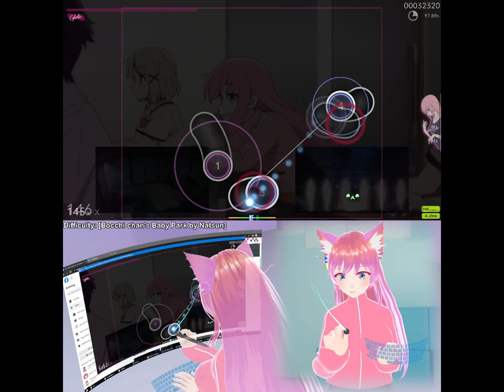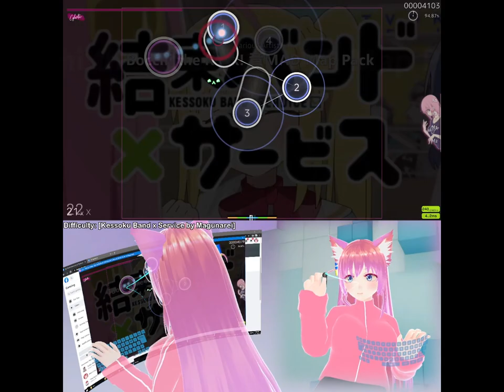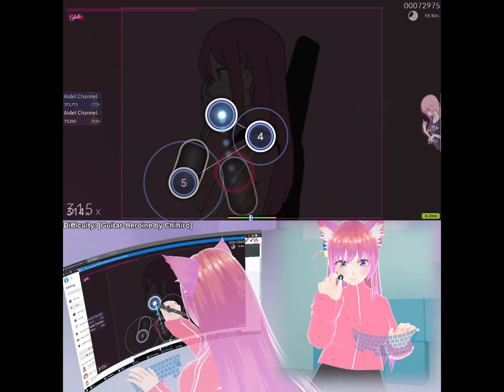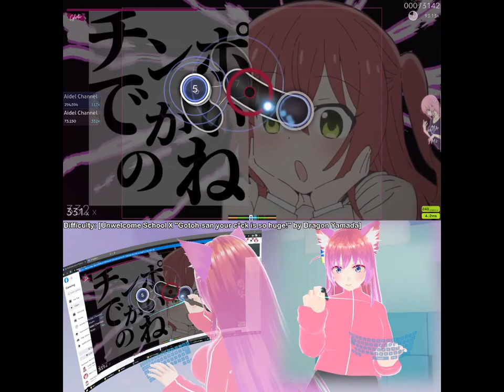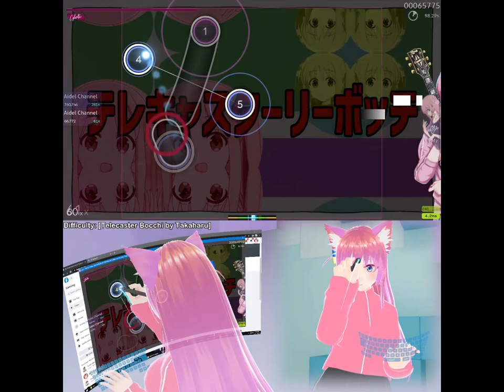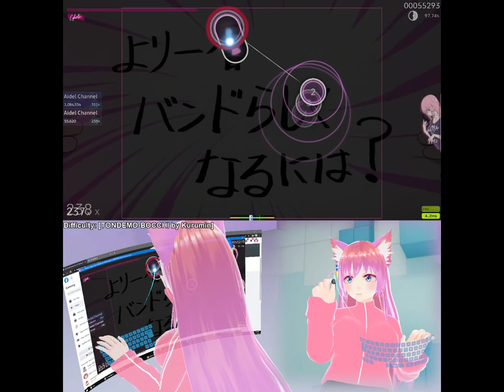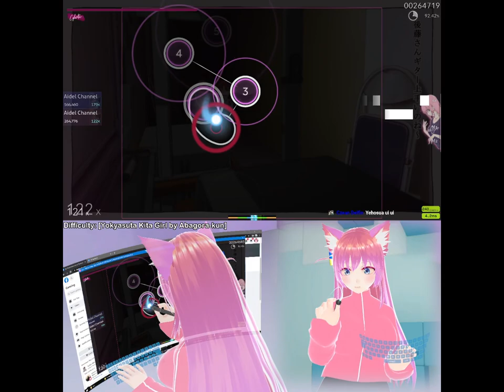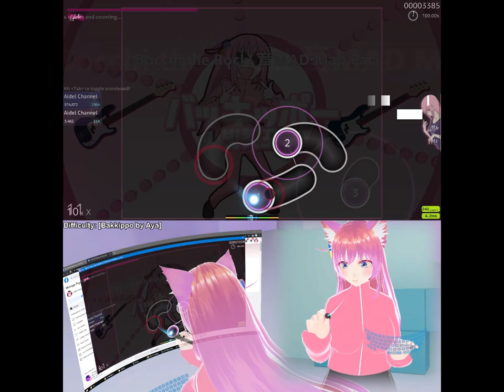Everything is BOCCHI - osu!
Just only the skin, beatmap and my model, its not literally everything.